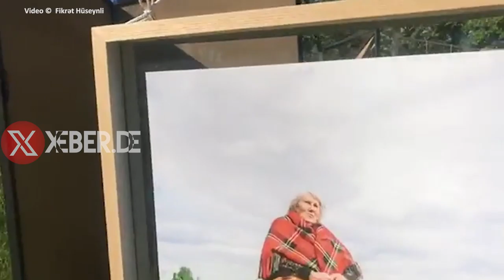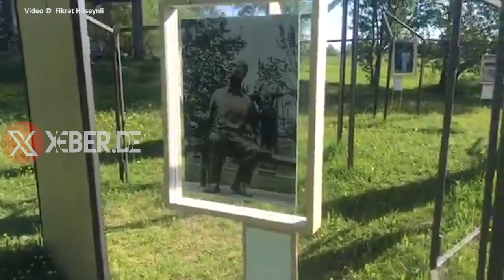Niderlandın kəndində açıq hava sərgisi